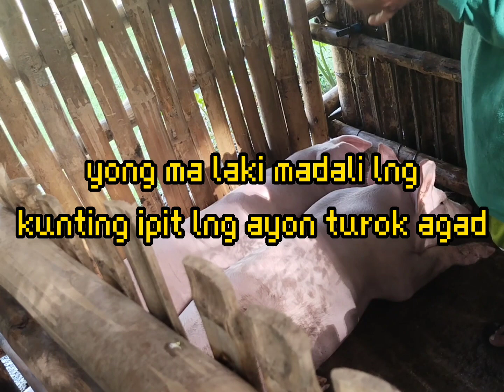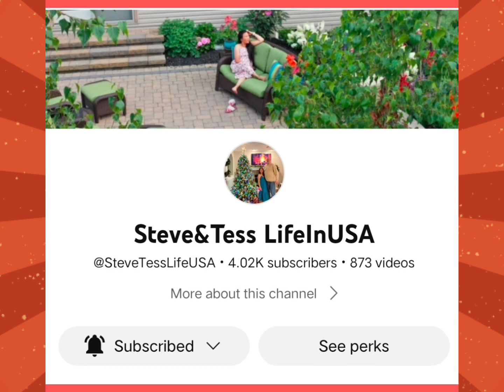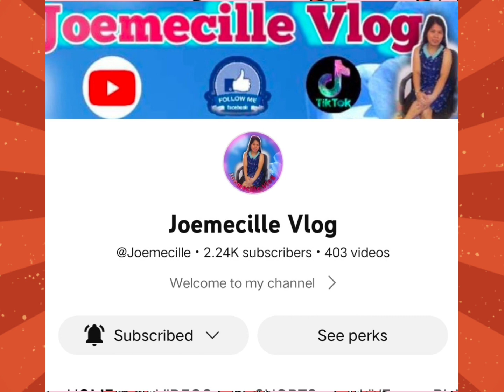Ang paaraan ko sa pag inject nang porga kuntra bulati nang aking mga baboy